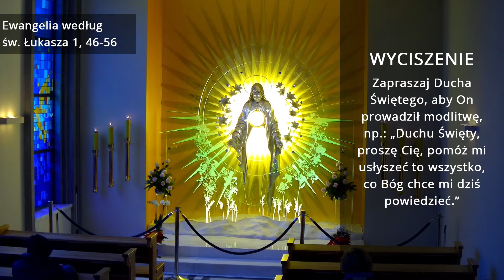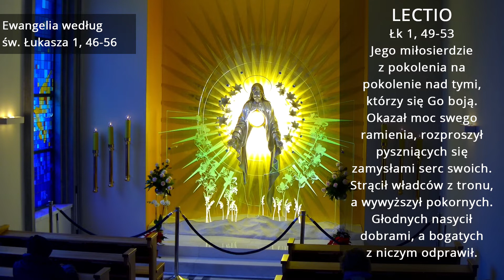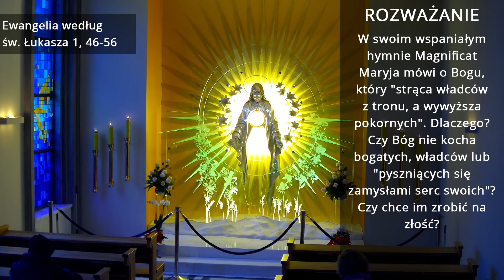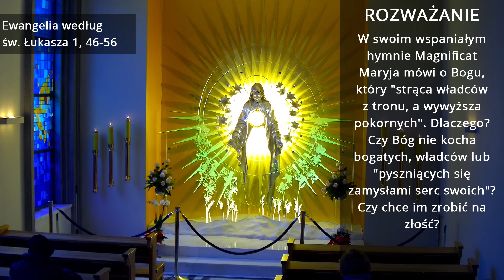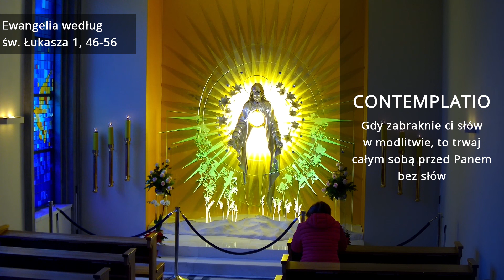EWTN Polska | Lectio divina (22.12.2018)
Oficjalny kanał EWTN Polska. Wejdź na i oglądaj!

Codzienna modlitwa Słowem Bożym. Rozważania przygotowane we współpracy ze wspólnotą "On Jest" Ruchu Światło-Życie. Jezus Maryja Józef lectio divina
EWTN Polska | Telewizja Wiernych Widzów

Podobało ci się to wideo?
Zostaw swój komentarz
Udostępnij znajomym